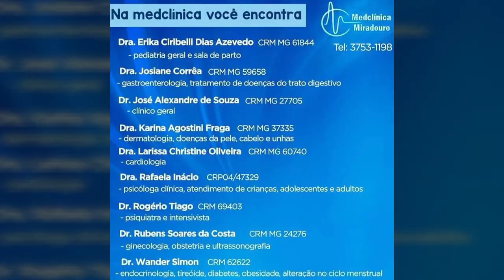BR 116 esta cedendo em mais um ponto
Trânsito segue pelo acostamento. Situação pode se agravar.